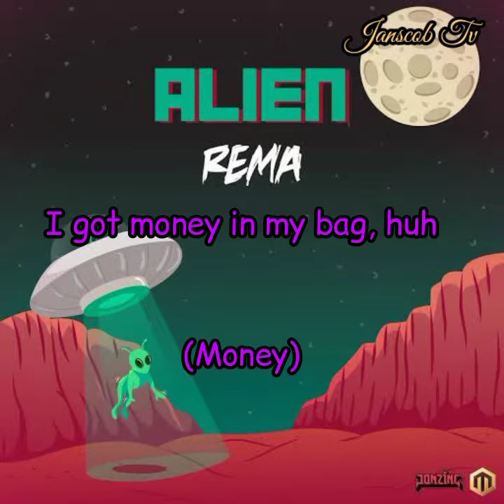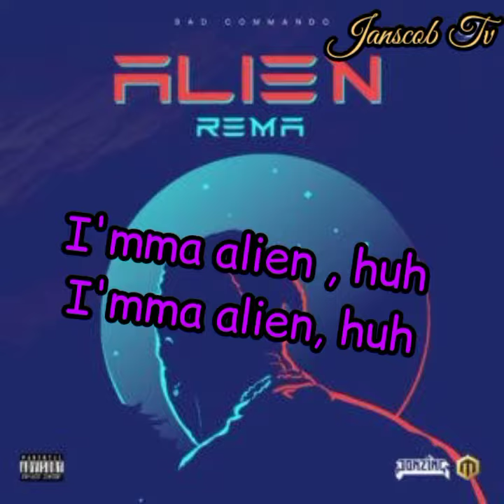Rema Alien (lyrics)